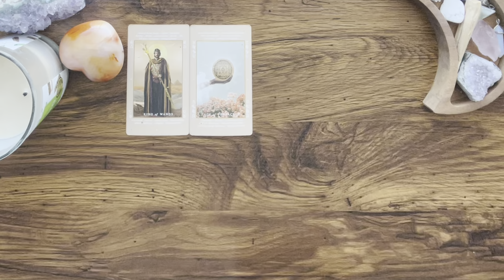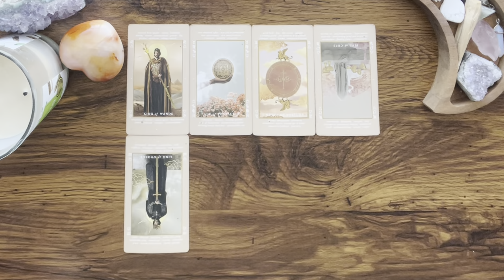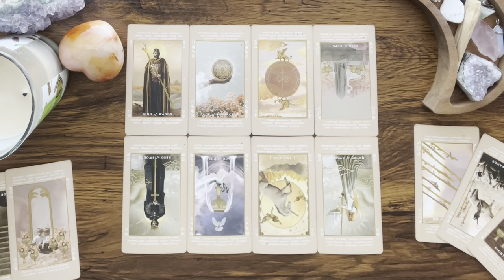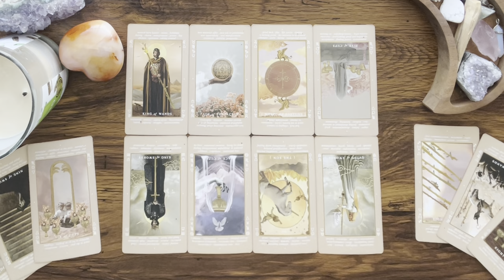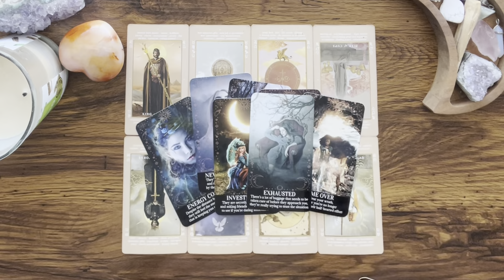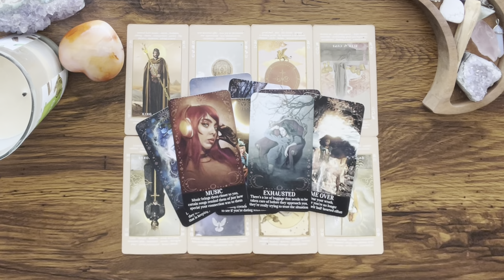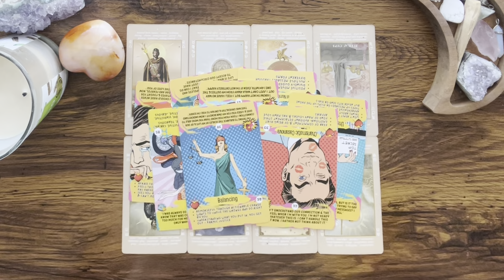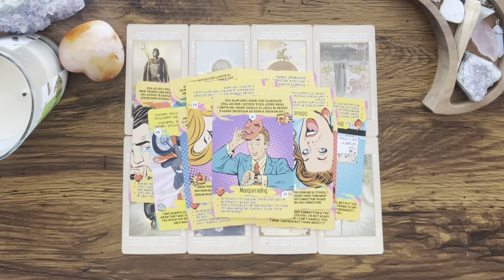TAURUS ♉️ They are SO IN LOVE with YOU‼️❤️‍🔥 Having a REALLY HARD time accepting it because…🙈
Hey Everyone! 🌻

Twin Flame, Soulmate, or Karmic? 45 Minute Session

Love & Light 🌻